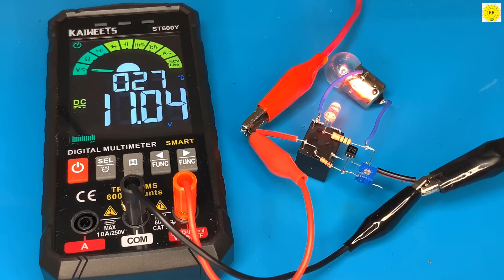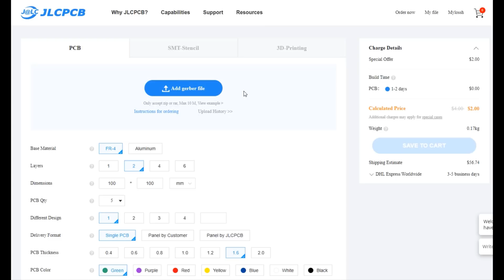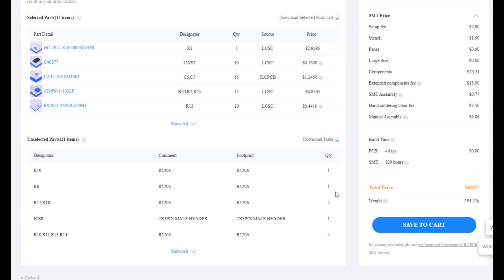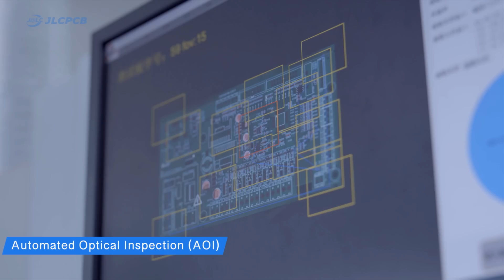how to make simple short circuit protection , Top 5 Easy relay circuits , jlcpcb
how relays work. In this video we look at how relays work, what are relays used for, different
relay, no, normally open relay,  Electromagnetic, electromechanical relay